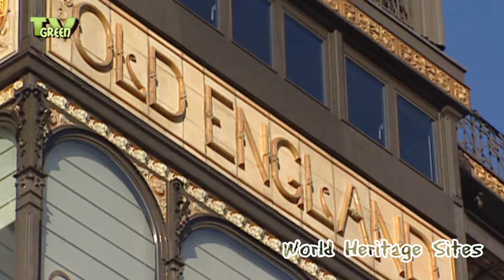World Heritage - La Grand-Place Bruxelles - Grote markt #01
La Grand Place, Brussels, both cheered and abused, but always prominent in the capital of Europe.
Here on the scaffold, the Counts of Egmont and Hoorne breathed their last when they thought differently about life than the then prevailing elite. But today's Brussels has a certain peaceful elegance, is warm, hospitable and offers many surprising faces. It is also a city where architectural wealth can be found everywhere.
Nearby La Grand Place, the chic passage where many a well-to-do Brussels citizen plays the 'see and be seen' game. Another candidate is the "Manneken Pis", a Belgian icon.
If you stick your head around the corner of La Grand Place you will find yourself at the Jacques Brel museum before you know it. Brel was a magical Belgian singer who made many a French and Flemish heart shiver. Bygone times still live in this ambiance.
Just behind La Grand Place there were once harbour basins and at the time the Sint-Katelijne dock was a centre of Brussels trade.
In fact some thank Marshal Villeroy for shelling flat La Grand Place back in 1695. After the disaster, Brussels rulers forced the owners to rebuild the destroyed houses according to committed plans. The Grand Place is now on the World Heritage List, looking more beautiful than ever before.